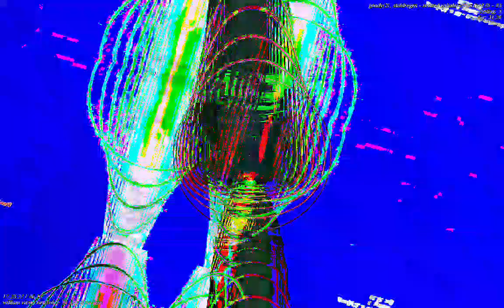[EPILEPSY WARNING] Movie 23 01 13 19h22m25s